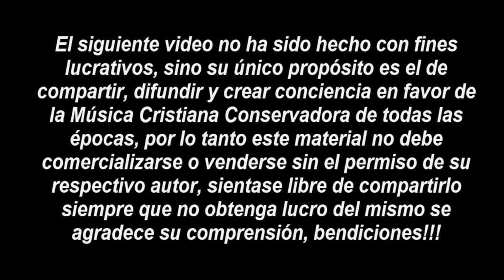Del Delker - 50 Himnos Maravillosos (Compilación 2016) (Remaster 2022)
Del Delker & Los Heraldos Del Rey - Oh Que Será Ver A Cristo (02:45)
Del Delker - Su Oveja Soy (02:19)
Del Delker - Me Ha Tocadovv (02:29)
Del Delker - Paz No Tiene El Corazón (02:23)
Del Delker - Ven A Cristo Hoy (02:39)
Del Delker - Donde Me Guíes (02:09)
Del Delker - Yo Quisiera Hablarte (02:37)
Del Delker - Nunca Os Rindais (03:32)
Del Delker - O Cuan Grande Amor (03:17)
Del Delker - Cuanta Alegría (02:06)
Del Delker - Roca De La Eterrnidad (02:17)
Del Delker - Prefiero A cristo (02:37)
Del Delker - Día En Día (02:45)
Del Delker - Cuan Grande Es Dios (02:39)
Del Delker - Conoce Dios Tus Luchas (02:10)
Del Delker - En Jesucristo Martir De Paz (02:30)
Del Delker - Muchas Veces Señor Yo Medito (03:01)
Del Delker - Al Amparo De La Roca (03:02)
Del Delker - En La Santa Biblia Leo (02:56)
Del Delker - Solo Cristo Me Comprende (02:12)
Del Delker - Alguien Mas Grande Que Tu Y Yo (02:33)
Del Delker - Aleluya, Paz Al Fin (03:01)
Del Delker - ¿Al Cielo Quien? (02:29)
Del Delker - Ya Pertenezco A Cristo (02:19)
Del Delker - Decide Hoy (02:41)
Del Delker - Como Un Niño (02:30)
Del Delker - Cuanto Gozo Tengo En Cristo (02:13)
Del Delker - Yo Se Que Cristo Me Ama (01:57)
Del Delker - Nostalgia Del Eterno Hogar (02:40)
Del Delker - Cuan Rico Soy (01:57)
Del Delker - Hay Anchura En Su Clemencia (01:48)
Del Delker - Dulces Momentos (01:54)
Del Delker - ¿Hay Aquí Quien Nos Ayude? (02:34)
Del Delker - Dale A Jesús Todo Tu Corazón (03:01)
Del Delker - Pureza Dame (02:16)
Del Delker - Tu Me Llamas (02:05)
Del Delker - Tu Me Llamas (02:06)
Del Delker - Por Mi Sufrió (01:52)
Del Delker - He Descubierto El Buen Camino (02:42)
Del Delker - Jesús En Tu Vida (02:11)
Del Delker - Pies Descalzos (02:19)
Del Delker - Así Es El Amor De Dios (02:07)
Del Delker - Si La Fe De Mi Se Aleja (02:24)
Del Delker - Amar A Alguien (02:03)
Del Delker - Espero A Jesús (02:15)
Del Delker - Quiero Ser Cual Cristo (02:44)
Del Delker - Mi Vida Toda (02:26)
Del Delker - Ven A Mi (02:27)
Del Delker - Con Migo Irá (02:11)
Del Delker - Tu Eres Siempre Fiel (02:28)
Del Delker - Cristo En El Alma, Que Bendición (03:07)